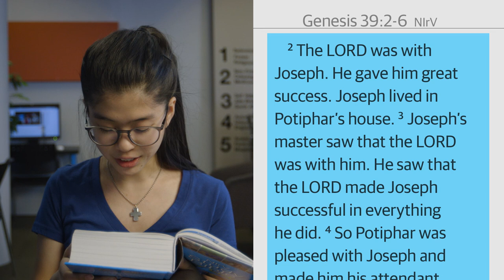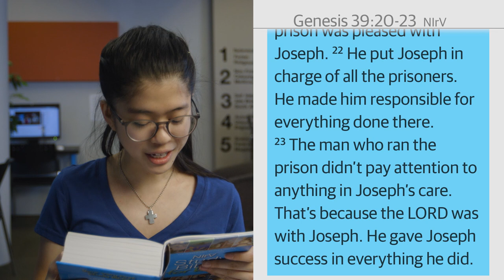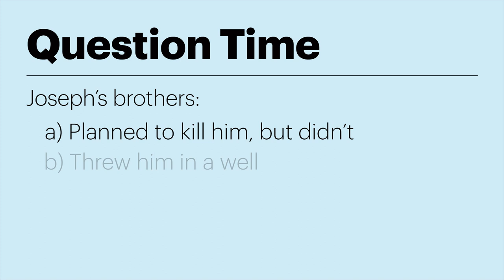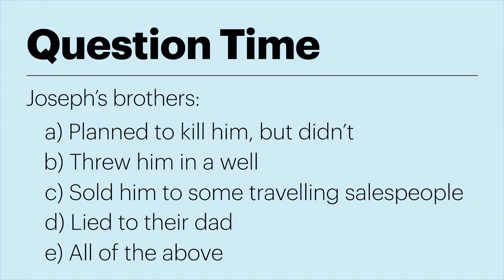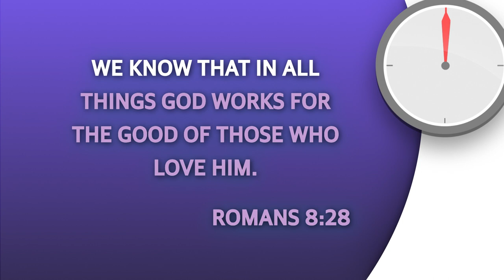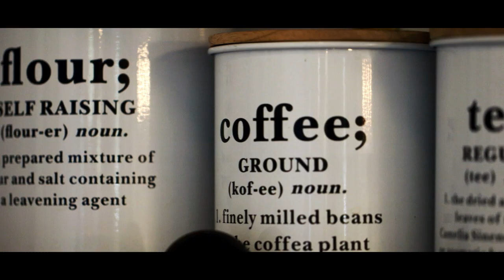Genesis Joseph | Kids: Episode 03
Victoria & Ava | God Story with Alyssa
Life Story with TJ